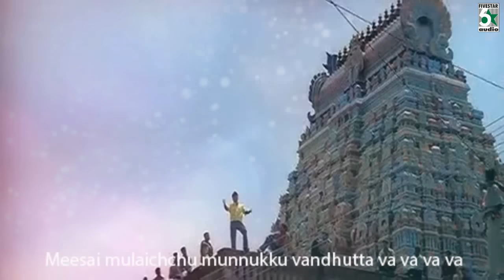Theradi Veeethiyil Song | Run | Madhavan | Meerajasmine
Track

1.Theradi Veeethiyil Devathai
Run
Madhavan|Meera Jasmin
Manikka Vinayagam, Karthik
Vidya Sagar
Na. Muthukumar

Run is a 2002 blockbuster Tamil film directed by N. Linguswamy. The film stars R. Madhavan, Meera Jasmine, Vivek,Atul Kulkarni, Raghuvaran and Anuradha Hassan. The music was composed by Vidyasagar.

Karthik, Timmy, Manicka Vinayagam

Devan, Sowmya Raoh, Naveen, Pop Shalini

Udit Narayan, Sujatha Mohan

Hariharan, Sadhana Sargam

Balram, Sadhana Sargam

Harish Raghavendra, Sadhana Sargam, Jack Smely

8.Click and watch Itunes songs - Mun Paniya - Top Hero Collections super songs